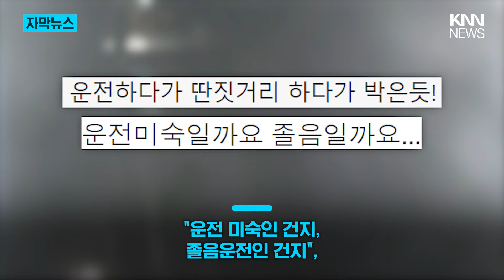화물차 몰고 가다 '쿵'... "범퍼까지 부러졌다고?" / KNN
뒤에서 들이받은 차량이 급하게 멈춰 서는데, 멀리서 봐도 상태가 심상치 않아 보입니다.

 / knn.news